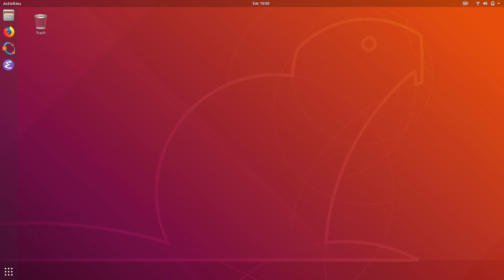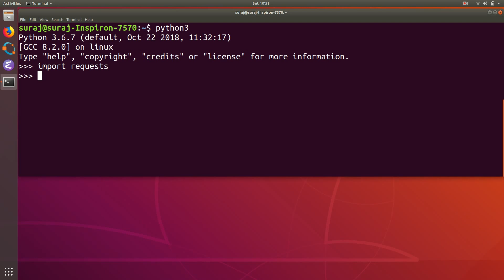Python Import Error ModuleNotFoundError: No Module Named Requests In Ubuntu Linux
Python Import Error Module Not Found Error : No Module Named Requests In Ubuntu Linux